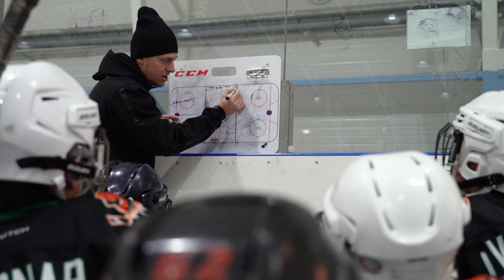ХК Лидер: хоккеисты и хоккеистки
ХК «Лидер» появился 5 лет назад. Сейчас здесь занимается примерно 120 человек — дети с 2004 по 2014 год рождения.
В этом году команда клуба, объединившись с командой «Авантажстрой», впервые в истории хабаровского любительского хоккея вышла в финал и заняла второе место в 8-м фестивале Ночной хоккейной лиги в Сочи. А её тренер Сергей Потинцев был признан лучшим тренером.
У ХК «Лидер» есть специальный тренировочный центр — один из самых современных в Хабаровске.
Сколько нужно денег, чтобы начать заниматься хоккеем и берут ли на тренировки девочек – смотрите в этом выпуске программы «Хабаровск Спортивный». В материале возможно упоминание платформ корпорации Meta (запрещена на территории Российской Федерации)